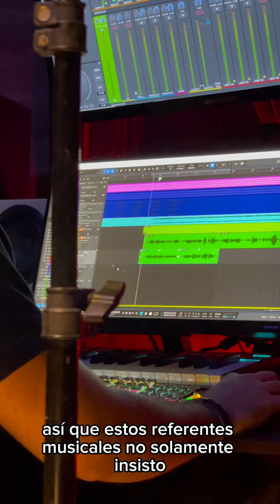ORUS- LP AZUL 7 -RESEÑA-ELECTRO ROCK, POST PUNK, NEW WAVE, CYBER PUNK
Saludos azules, deseo de corazón que mis nuevas canciones te toquen el alma, corazón y cuerpo. Ven este sábado 23 de noviembre al preestreno de mi nuevo álbum-con Parche, conversatorio -8 pm ENTRADA LIBRE- Dónde Chumy -Cll 102 #77-06- Pedregal
Proyecto ganador de la PRIMERA CONVOCATORIA DE FOMENTO Y ESTÍMULOS PARA EL ARTE Y LA CULTURA ESTÍMULOS PDL Y PP CULTURA 2024

STAFF

MÙSICOS
Vocalista: ORUS
liricas: ORUS
Bajista: Alexander Cardona
Guitarristas: Edison Betancur Isaza, @Xny García
Corista: "CELESTE" Luisa María Vásquez Araque
Productor: Fernando Luna
COMPOSITOR Y ARRELGLISTA: ORUS
Productor, Director musical y artístico: ORUS